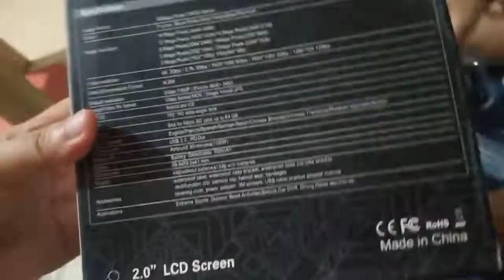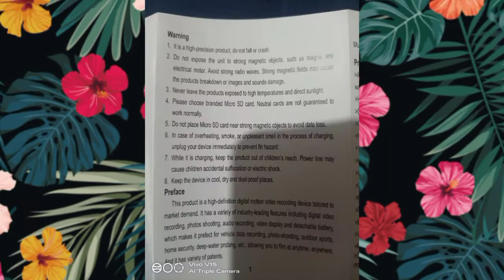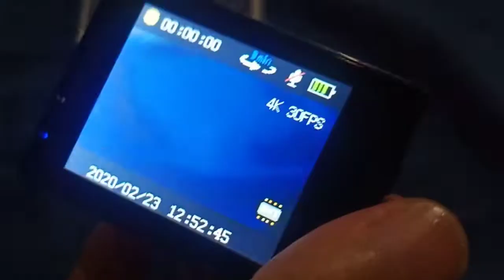Unboxing | 4K SPORTS ULTRA HD DV WATER RESISTANT 30M